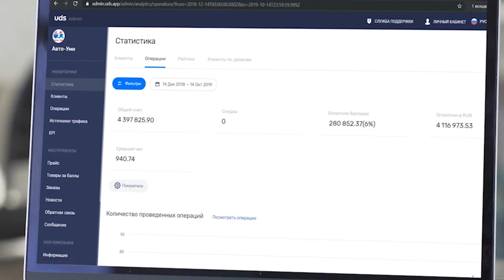Ресторан суши + UDS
Первое кафе японской кухни в Перми, работают более 15 лет. С течением времени в городе появилась большая конкуренция в этом направлении.
Смотрите, как UDS помогает им отстроиться от конкурентов, не тратя крупных сумм на рекламу.

0:09 О компании
0:29 Размер реальной скидки намного меньше, чем заложено в программе лояльности
0:53 За 8 месяцев оцифровано в клиентскую базу 391 человек
1:21 Вовлечение сотрудников
1:31 Общий результат по UDS

• 42 countries with the presence of the UDS platform (for June 2022 )👍🏻
• 6000+ companies in the ecosystem!
• 3.5+ million monthly active users!
• 25+ million app downloads on three major smartphone platforms 🔥 (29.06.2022)